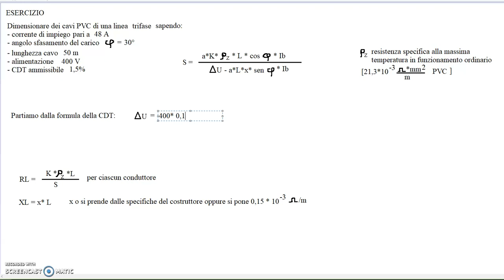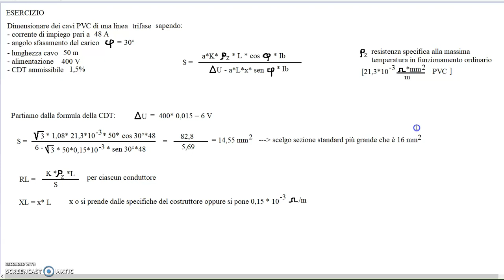esercizio guidato calcolo sezione cavo in base alla massima caduta di tensione trifase